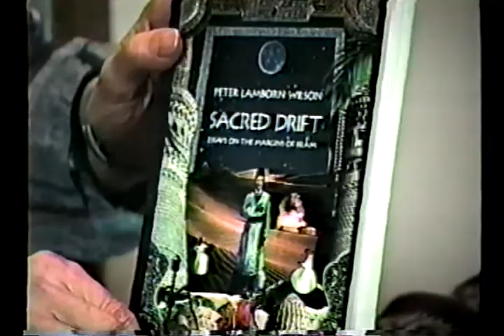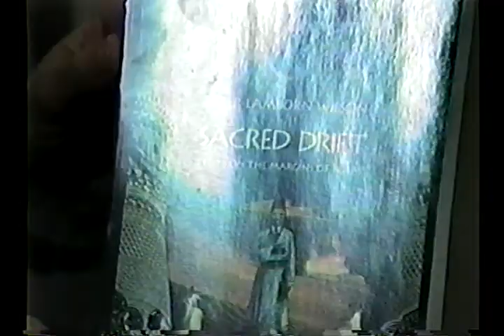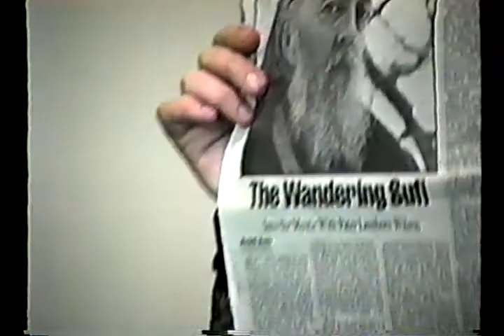Tuli Kupferberg Peter Lamborn Wilson Emergence of the State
How did the human race ever get from the paleolithic hunter-gatherer anarchy to what we now know as means of social organization called THE STATE? Author, scholar, lecturer, poet , Sufi Mystic , broadcaster and creator of the Temporary Autonomous Zone tries to explain it to Tuli, Revolting News 1994.  Video: Lanny Kenfield.